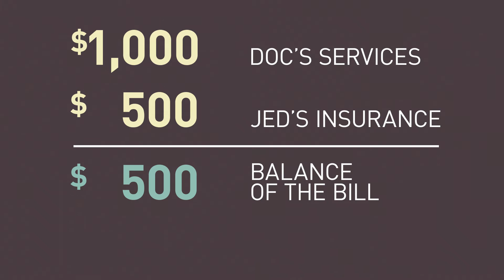Balance Billing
A vector style animation that explains what balance billing and how hospitals charge more than they should.